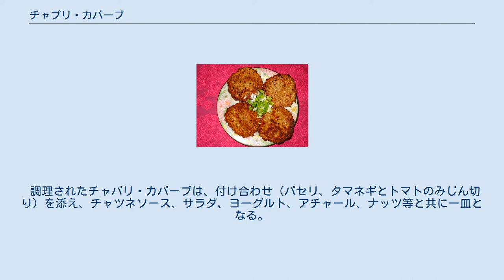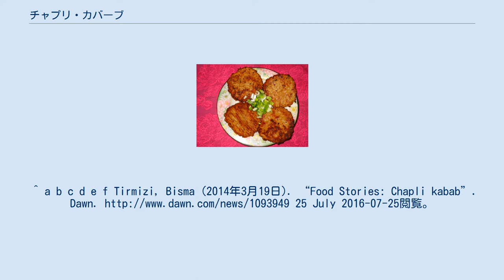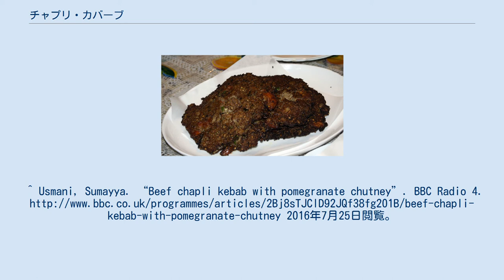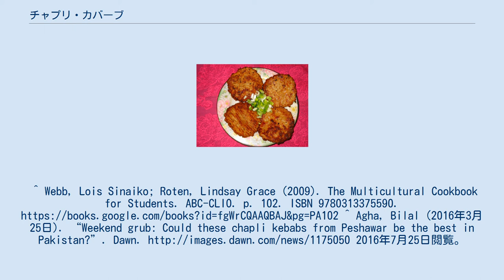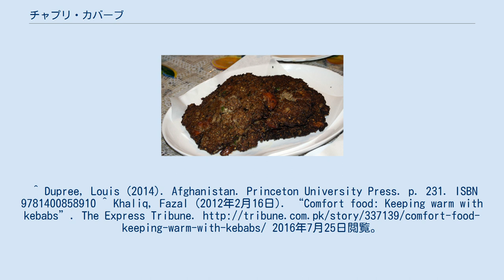チャプリ・カバーブ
チャプリ・カバーブ（2011年11月6日、イギリスバーミンガムバルチ） チャプリ・カバーブ（パシュトー語: چپلي کباب、ウルドゥー語: چپلی کباب‎、Chapli Kabab。チャプリ・ケバブ（Chapli Kebab）とも）は、挽肉を用いたパシュトゥーン風のケバブである。
用いられる肉は牛肉か羊肉が多く、これに各種の香草、香辛料を加えてパティ状に整えて作られる。
ペシャーワル周辺に起源があるとされ、ペシャーワル・カバーブとしても知られている。
 カイバル・パクトゥンクワ州を中心とするパキスタンとアフガニスタン東部では一般的な屋台料理である。
熱いまま供され、これを食すチャパリ・カバーブは、ナンや米と共に食べられたり、バンズに挟まれたりサンドウィッチの具材としてバン・カバーブのように食べられている。
 ムガール料理の影響は、数多くのカバーブを地域に残し、結果土着化したチャプリ・カバーブの様な料理も生まれた。
チャプリは、パシュトー語で「平坦」を意味するchaprikhからの派生とする説と（軽く、平たい円盤状の外見を想起させる）、サンダルを示す言葉であるチャッパル（chappal）に由来するとする説がある（サイズ、形状が靴底の前部と類似する）。
 チャパリ・カバーブが普及しているペシャーワルでは、2000店以上のケバブ店が提供している。
この種の軽食堂は他の都市へも速やかに広がり、またチャプリ・カバーブが世界各国の南アジア料理レストランで扱われるようになっている 材料としてマリネした生の挽肉（牛肉、羊肉）を用いる。
これに加えるものとして主に小麦粉、様々な香草、ガラムマサラやチリパウダーのような香辛料、パクチーが、比較的少量のものとしてはタマネギ、トマト、卵、ショウガ、コリアンダーかクミン、グリーンチリ、コーンスターチ、塩胡椒、ベーキングパウダー、薬味としてレモン果汁かザクロの種などが用いられる。
 植物油に浸して中火で炒められる。
自然な風味付けを行うため薪を燃料とするコンロで羊脂を用いて炒める料理人も存在する。
この方法は他の美食家からは健康上の理由を指摘され、避けられている。
 調理されたチャパリ・カバーブは、付け合わせ（パセリ、タマネギとトマトのみじん切り）を添え、チャツネソース、サラダ、ヨーグルト、アチャール、ナッツ等と共に一皿となる。
チャパリ・カバーブは香り高く、瑞々しく、スパイシーである。
パキスタン料理を代表する一品であり、しばしば来客に振る舞われる。
ナンの様なパン類、カブリパラウの様な米類と共に食されたり、ファストフードとして巻かれた状態で食べられている。
冬期にはカーワ等の緑茶が慣習的に添えられ、夏期には冷たい飲料が好まれる。
 ^ a b Burman, Divya. “Peshawari Chappali Kebab”. NDTV Food. 2016年7月25日閲覧。
^ a b c d e f Tirmizi, Bisma (2014年3月19日). “Food Stories: Chapli kabab”. Dawn. 25 July 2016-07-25閲覧。
^ Mittmann, Karin; Ihsan, Zafar (1991). Culture Shock!: Pakistan. Graphic Arts Center Publishing Company. p. 104. ISBN 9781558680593 ^ a b c d Shinwari, Sher Alam (2013年10月13日). “On the menu: Krazy about (Chapli) kebab”. Dawn. 2016年7月25日閲覧。
^ Malik, Shiza (2015年7月27日). “Khyber’s most delicious export”. Dawn. 2016年7月25日閲覧。
^ Usmani, Sumayya. “Beef chapli kebab with pomegranate chutney”. BBC Radio 4.